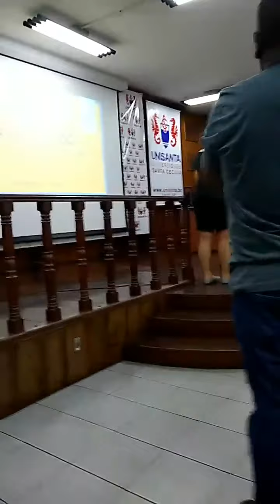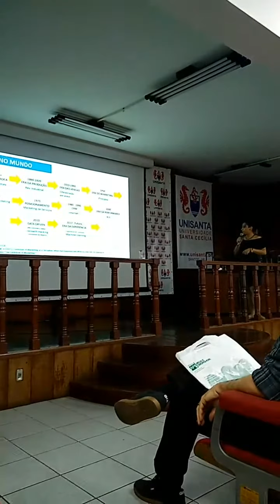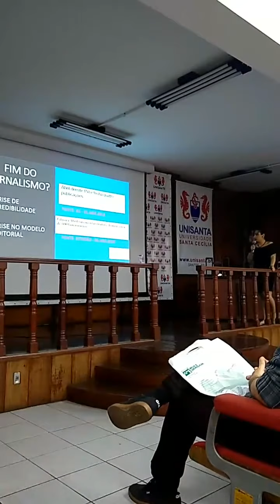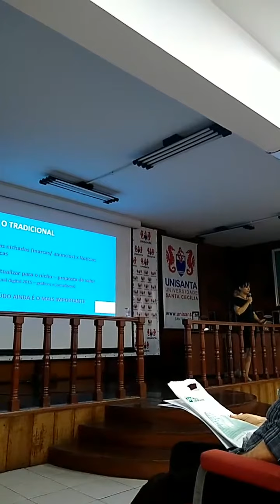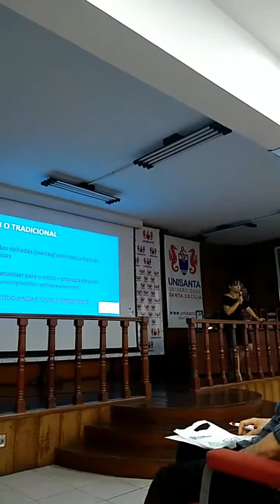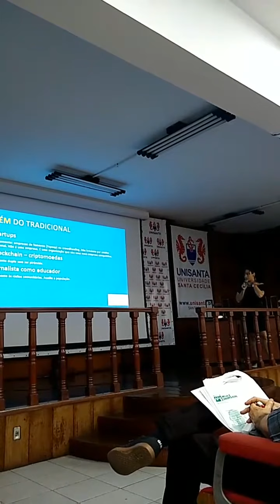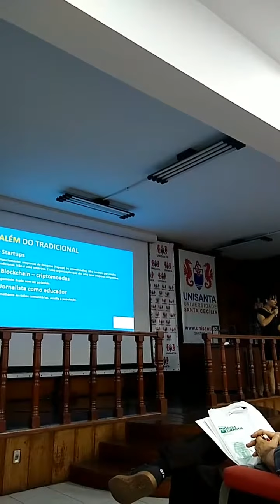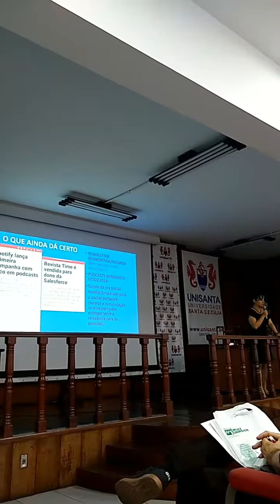PALESTRA UNISANTA - JORNALISTA CEO: a carreira além da relação empregador-empregado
Confira minha palestra na Unisanta, no dia 26 de setembro de 2018, na 20a Semana de Comunicação:
JORNALISTA CEO: a carreira além da relação empregador-empregado.
Nessa palestra, meu intuito foi mostrar aos estudantes do 1o ao 4o ano de Jornalismo como construir sua carreira e não esmorecer.
No dia, dividi o palco com o ilustre jornalista Dal Marcondes.